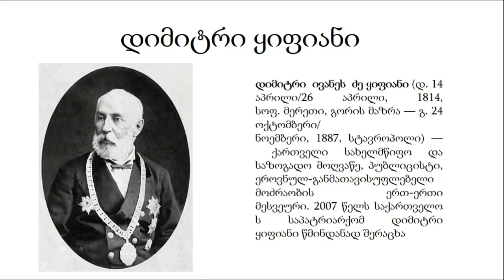🔴 დიმიტრი ყიფიანი-ქართველთა შორის წერა-კითხვის გამავრცელებელი საზოგადოების პირველი თავმჯდომარე